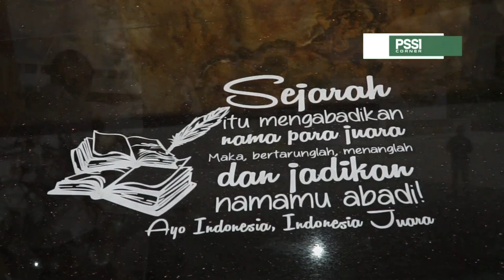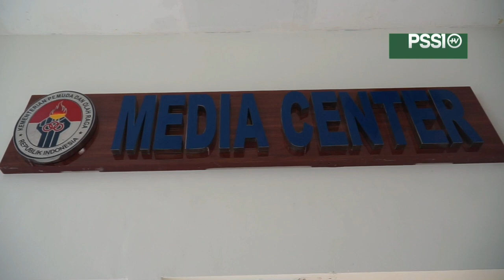PSSI Laporkan Rencana Persiapan Liga 1 ke Kemenpora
Ketua Umum PSSI, Mochamad Iriawan bertemu dengan Menteri Pemuda dan Olahraga (Menpora) Zainudin Amali pada Rabu (21/4) di kantor Kemenpora, Jakarta.  Pertemuan ini membahas berbagai hal seperti laporan turnamen Piala Menpora dan persiapan kompetisi Liga 1  2021.

Pada kesempatan ini, Ketum PSSI didampingi oleh Wakil Ketua Umum Iwan Budianto, Plt Sekjen Yunus Nusi, Dirut LIB Akhmad Hadian Lukita.

Iriawan mengatakan bahwa hari ini PSSI melaporkan kegiatan Piala Menpora 2021. Turnamen tersebut hingga saat ini berjalan lancar dan bersiap menghadapi laga final pada tangga 22 dan 25 April mendatang.

PSSI (the Football Association of Indonesia) is an organization that takes care of football in Indonesia. PSSI was formed on April 19, 1930, in Yogyakarta with Ir. Soeratin Sosrosoegondo as the first general chairman.

In September 2019, PSSI officially submits the Indonesia bid as the host of the FIFA U-20 World Cup 2021, and Indonesia competed with Peru, Brazil, and three Arab countries (Bahrain, Saudi Arabia, and the United Arab Emirates).

With the prayers, efforts, supports, and cooperation of all parties especially Indonesian football fans. On 24 October 2019, Indonesia was officially chosen to host the 2021 FIFA U-20 World Cup. It was officially announced by the President of FIFA, Mr. Gianni Infantino in Shanghai, China. But, due to the Covid-19 pandemic, the event is canceled and will be held in 2023.

In Indonesia, football is also one thing that unites us all because 77% of Indonesian people are categorized as football enthusiasts. In the total population, Indonesia is the biggest football enthusiast in the world. From this, we invite all Indonesian people to work together, give a great image for Indonesia to be the great host country and memorable event, not only for Indonesia but also for all athletes and football fans from all over the world.

Subscribe to our channel and follow our social media @PSSI on Instagram, Facebook, and Twitter to keep up with the latest developments in Indonesian football and get exclusive content from the Indonesian national team.